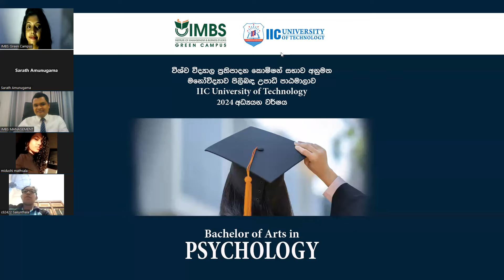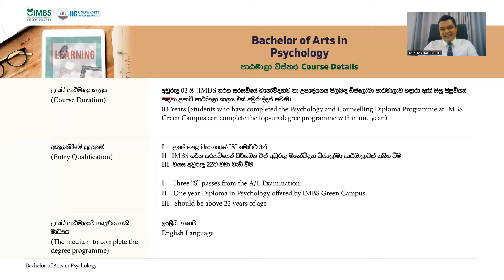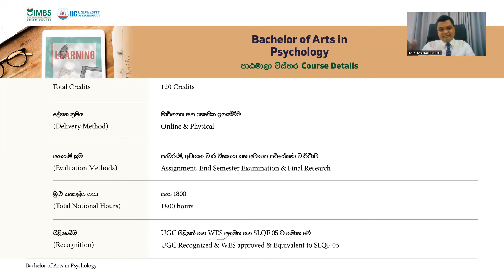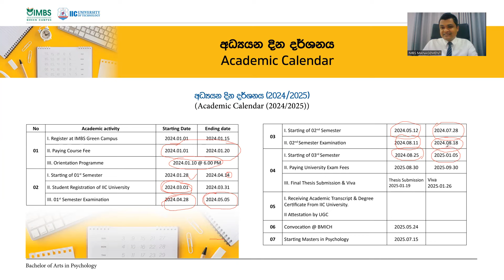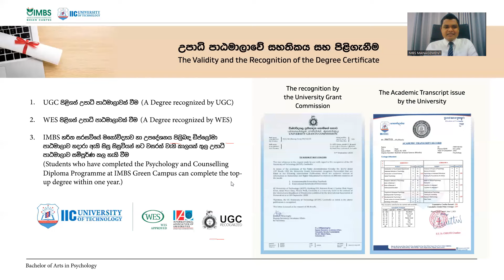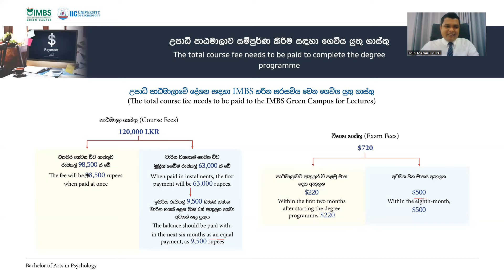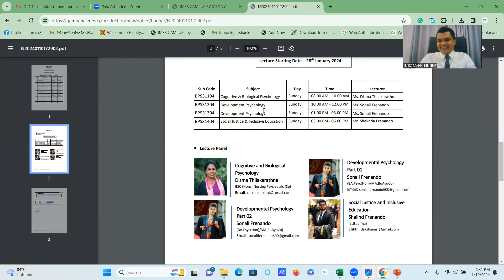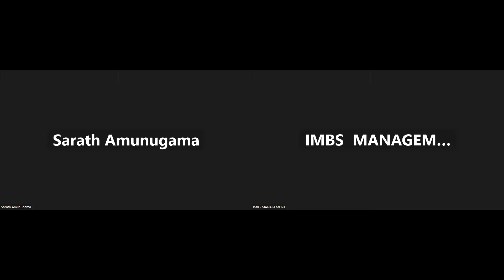Bachelor in Psychology - Orientation Programme January 2024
Course Title: Bachelor in Psychology
Duration: 01 Year (Direct entry final year option )
Medium: English
Recognition: UGC approved, Wes Approved
Entry Qualification: A/L S3 & 01 Year Diploma offered by IMBS Green Campus
Delivery Method: Online / Physical